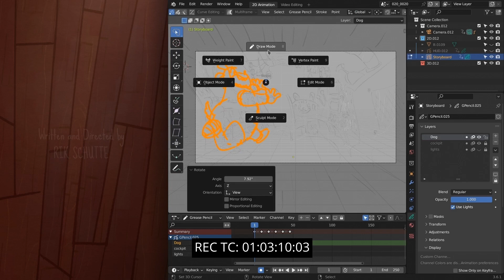Score Relief 2024 | Wing It!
My entry for Score Relief 2024.

Score Relief 2024 is raising money to support the work of In Place of War, which enables grassroots changemakers in music, theatre and across the arts to transform a culture of violence and suffering into hope, opportunity and freedom.

Thanks to Blender for creating another wonderful animation!